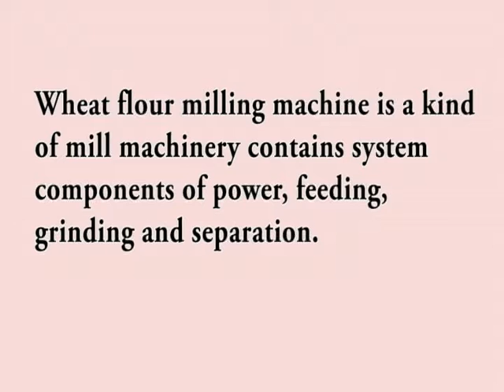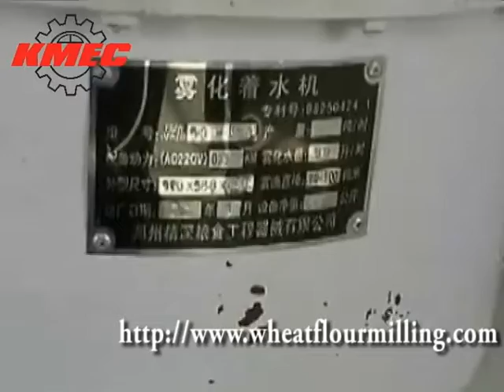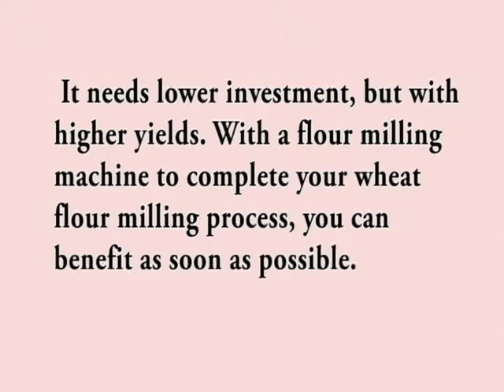Wheat Flour Milling Process,Flour Milling Machine,Wheat Flour Milling Machinery,Flour Mills Machines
When we talk about wheat flour mill process, it means to process wheat grains into edible wheat flour with wheat flour milling machine. Wheat flour milling machine is a kind of mill machinery contains system components of power, feeding, grinding and separation. The feature of serrated roller is triangle shape form roller teeth paralleled to axis is processed on the surface of the rollers machining cylinder, crushing strength, high mill efficiency, remarkable energy saving effect, and is not easy to damage rolls is the advantages of mill machine which uses this utility model of the roller.